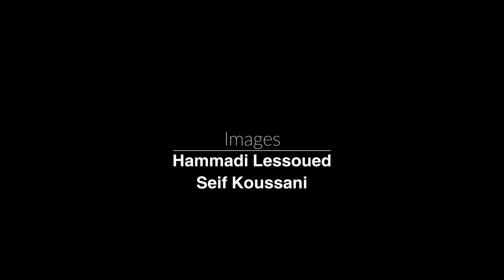حوار مع أيمن الرزقي (جبهة تحرير الكيف) حول حملة إلغاء القانون 52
أثار الحكم القضائي الابتدائي بالسجن  30سنة في حق شابين بولاية الكاف جدلا كبيراً. هذا الحكم القاسي أعاد على السطح قضية القانون 52 لسنة 1992 الذي أصدره نظام بن علي لمكافحة المخدرات في تونس، وسُجن بمقتضاه عشرات الآلاف مقابل مزيد انتشار تعاطي المواد المخدرة وخاصة الزطلة الذي يُعاقب مستهلكها من سنة إلى  5سنوات سجنا. وذلك قبل أن ينقح القانون في عهد قائد السبسي ويمنح السلطة التقديرية للقاضي .بعد الحكم الأخير، تحركت فعاليات وحركات شبابية ناشطة في مجال منع تجريم استهلاك القنب الهندي للدفاع عن الشابين الموقوفين ولطرح مشروع قانون بديل من أجل تقنينه.